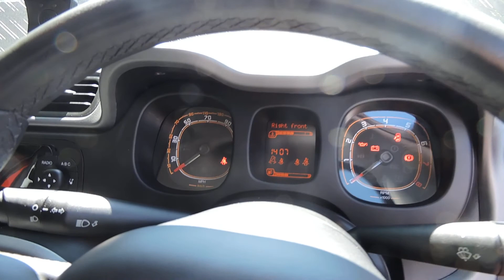2018 Fiat Panda Lounge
2018 Fiat Panda Lounge 1.2 Petrol 5dr.
Tango Red with Charcoal/Grey Cloth trim.